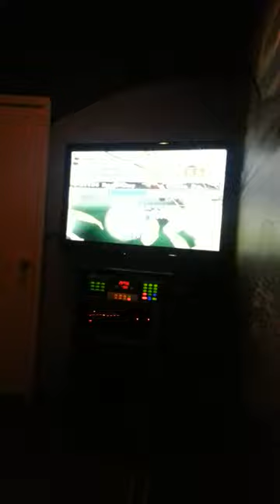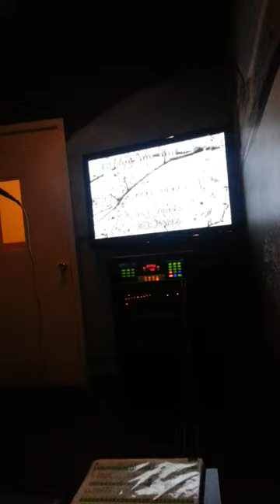Yacchan's Cover of "Sakura" by Ketsumeishi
we always go nrb, and I think he sings this song better than the original haha. But that's just my opinion ^^